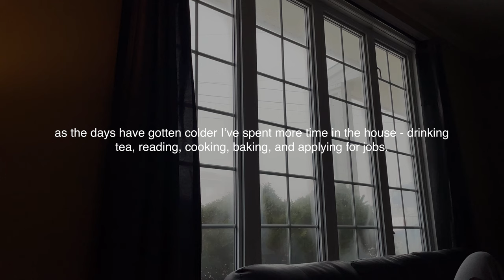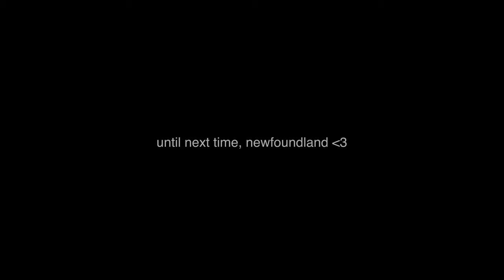slow days in rural newfoundland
Excited to be sharing these special snippets of my time in rural Newfoundland!

This video is a bit all over the place in terms of style but I wanted to share my stay as fully and as clearly as possible, and for me that meant capturing quiet, mundane moments, the beauty of the land (and sea), and celebrating the spirit of the people.

[TIME STAMPS]
0:00 - Introduction
0:17 - Evening cutting Wood
1:40 - Morning tea & toutons
3:53 - Super 8 Montage
5:07 - Beach reflection
6:27 - Final montage

[from Chill Newfoundland Lo-fi Beats Vol. 2]
Live til I Die - Shanneygannock
Ticking - Zach Bryan